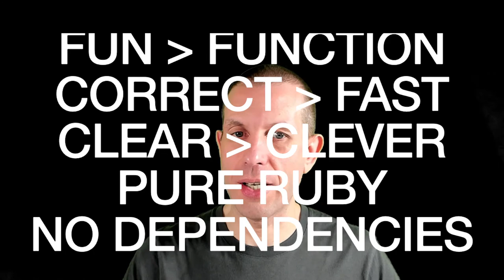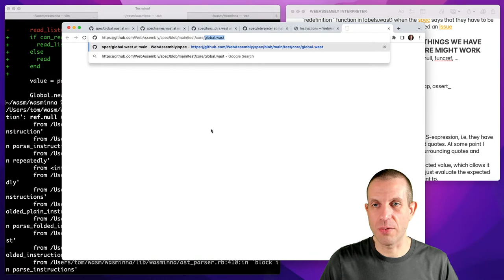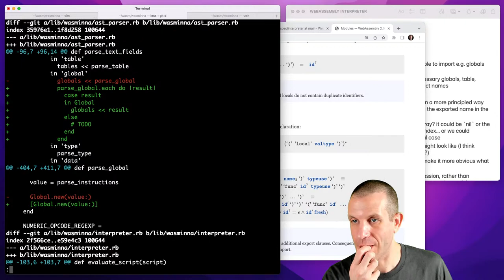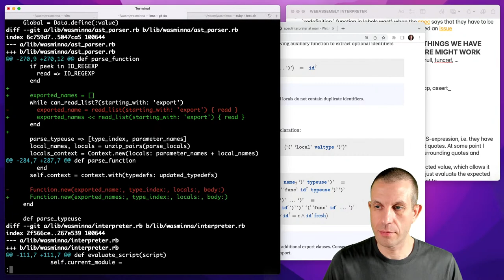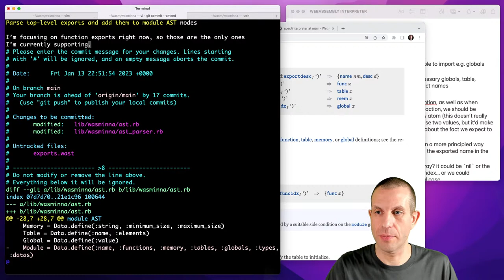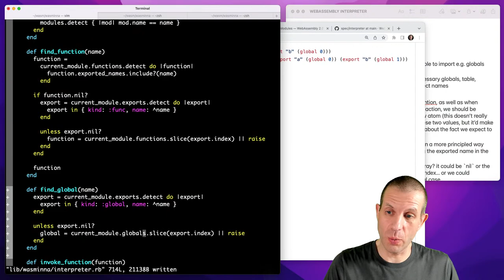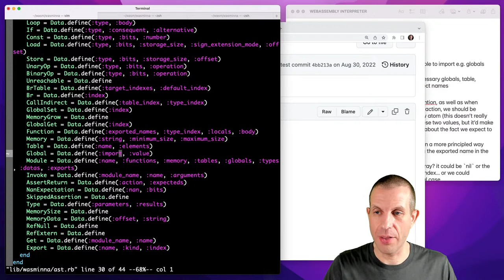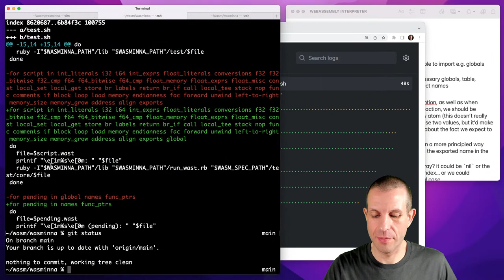Making a WebAssembly interpreter in Ruby, part 27: exports and globals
00:00:00 — Add global.wast, names.wast and func_ptrs.wast to pending tests
00:24:17 — Support parsing `import` abbreviation in parse_global
00:38:47 — Support parsing value type as global type in parse_global
00:40:26 — Support parsing the `ref.null` instruction
01:07:30 — Support parsing the `ref.extern` instruction
01:07:55 — Support parsing the `export` module field
01:08:43 — Support parsing the `import` module field
01:09:05 — Support parsing `export` abbreviation in parse_global
01:09:56 — Add exports.wast to pending tests
01:32:52 — Support reading multiple `(export …)` abbreviations in parse_function
01:44:58 — Return array of results from parse_function
01:49:51 — Back out of returning an array of results from parse_function
02:05:02 — Support multiple exported names for function definitions
02:11:49 — Support parsing optional module names
02:26:52 — Support parsing optional module name in `invoke`
02:31:50 — Support parsing the `get` action inside an `assert_return`
02:38:32 — Parse top-level exports and add them to module AST nodes
02:51:52 — Extract find_function helper in interpreter
02:55:44 — Add exports to runtime module instance
03:01:55 — Use module exports as a fallback when looking up exported function names
03:03:13 — Remember all defined modules, not just the most recent one
03:10:06 — Add name to runtime module instance
03:18:38 — Reset `current_module` in interpreter based on (optional) module name
03:19:43 — Support `global` exports in parse_export
03:22:40 — Separately match Invoke node inside AssertReturn
03:28:06 — Support `get` action inside `assert_return`
03:37:55 — Support parsing multiple exported names for tables
03:47:58 — Support dummy `table` exports in parse_export
03:48:45 — Support parsing memory names
03:57:34 — Support parsing multiple exported names for memories
03:57:48 — Support dummy `memory` exports in parse_export
03:58:16 — Support parsing multiple exported names for globals
04:08:52 — Extract parse_globaltype helper from parse_global
04:12:00 — Only try to parse global initialiser expression if there’s no `import`
04:14:15 — Store import information on globals
04:22:00 — Only try to evaluate initialiser expression for non-imported globals
04:23:01 — Initialise globals after module has been created
04:27:15 — Implement the `ref.null` instruction
04:35:00 — Default globals imported from `spectest` to 666
04:43:38 — Implement the `ref.extern` test instruction
04:56:46 — Wrapping up